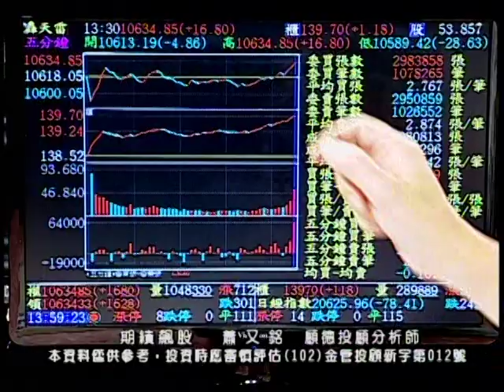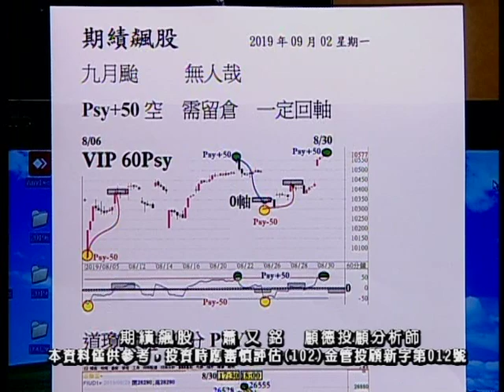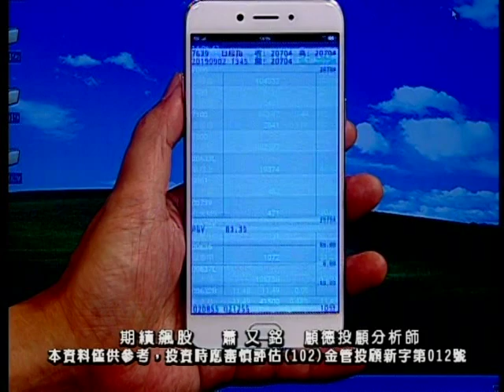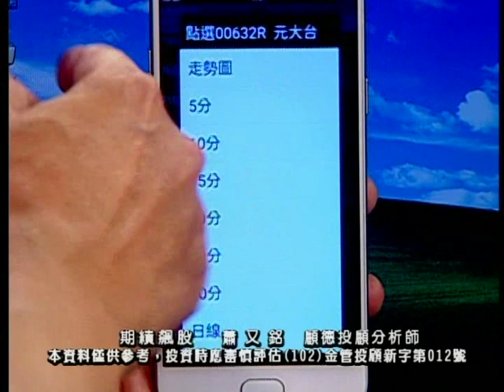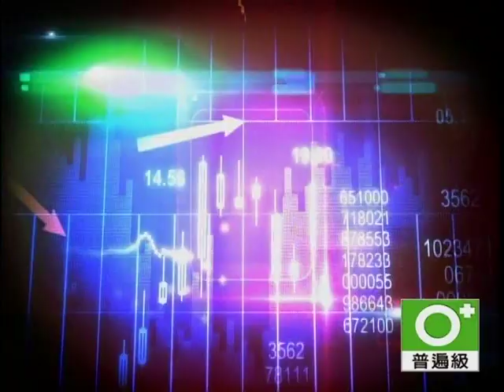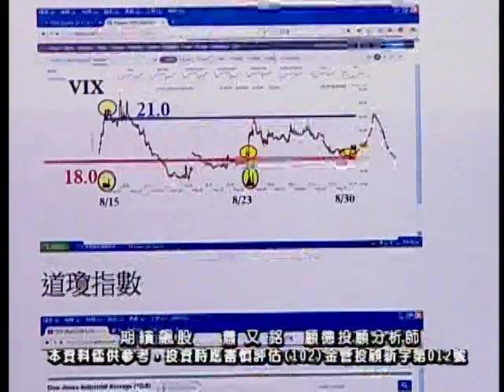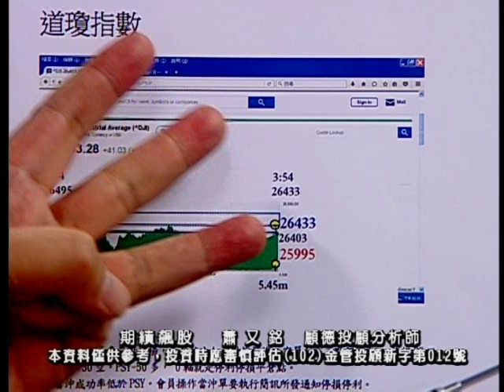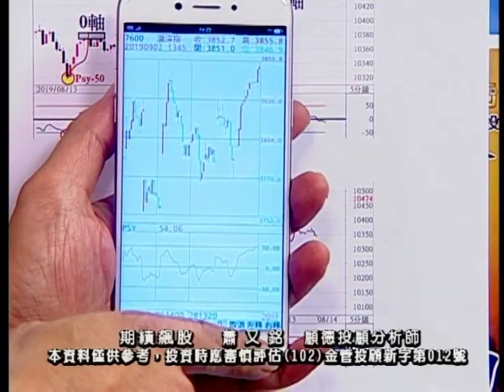20190902 2030 蕭又銘 期績飆股